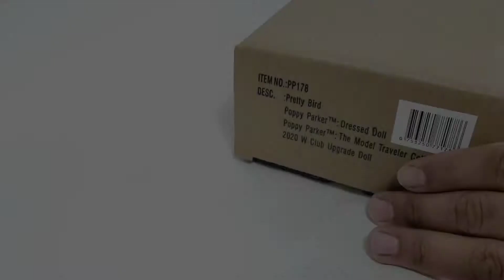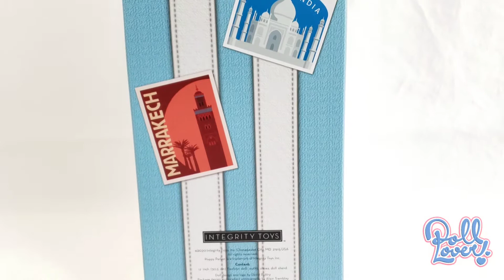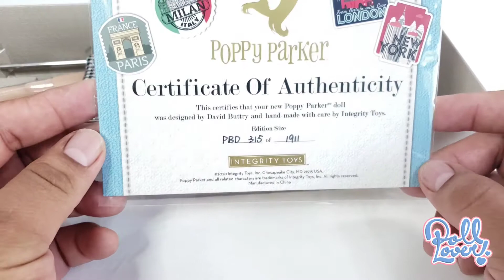Unboxing @IntegrityToysDolls 💖 PRETTY BIRD 💖 Poppy Parker 2020 Poppy Parker Upgrade Doll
Poppy Parker has landed in London. She’s only here for a few days as she shoots a fashion magazine editorial for British designer Queenie Quart. Known for her young and kicky designs, Queenie is at the top of her game and every young Brit wants to wear her clothing. Now, she wants to make her brand known across the pond and Poppy is the perfect choice to model the collection inspired by British schoolgirls! Pretty Bird Poppy Parker is one the three official 2020 W Club exclusive upgrade dolls!

Poppy Parker ha aterrizado en Londres. Solo estará aquí por unos días mientras filma un editorial de revista de moda para la diseñadora británica Queenie Quart. Conocida por sus diseños jóvenes y divertidos, Queenie está en la cima de su juego y todos los jóvenes británicos quieren usar su ropa. Ahora quiere dar a conocer su marca al otro lado del charco y Poppy es la elección perfecta para modelar la colección inspirada en colegialas británicas. ¡Pretty Bird Poppy Parker es una de las tres muñecas de actualización exclusivas oficiales del W Club 2020!